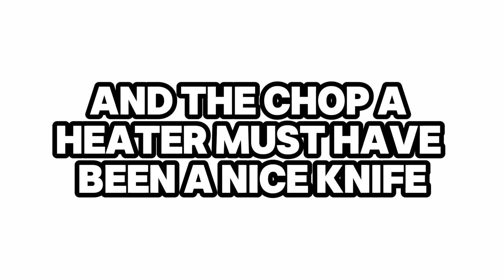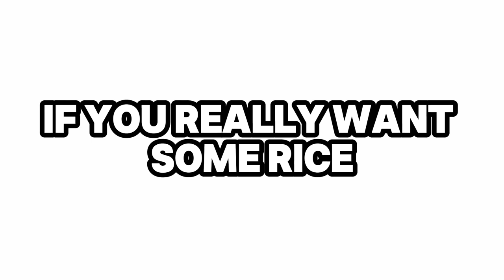FRIED RICE FREESTYLE (Tahkoe + Emjaysoul Remix)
a warm up freestyle on an emjaysoul beat from the tahkoe and soul food tape